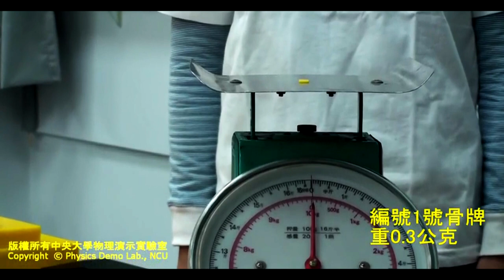【中央大學】物理演示實驗－骨牌101 Chain Reaction domino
目的
一片指甲大小的骨牌，竟然可以推倒比101大樓還高的骨牌，你相信嗎？透過觀察骨牌倒下的過程，了解連鎖反應(chain reaction)的威力。

實驗
經過計算後的骨牌尺寸及重量，規則排列，其重量隨指數關係增加。
若依照此表排列下去，估計第46塊骨牌的高度將會高達524.3公尺，然而現今台北地標101大樓，其高度為509.2公尺，若將101大樓排作第47塊骨牌，那我們就能夠輕易的將其「吹」倒！！

原理思考
骨牌一塊一塊倒下，這和連鎖反應有什麼關係呢？